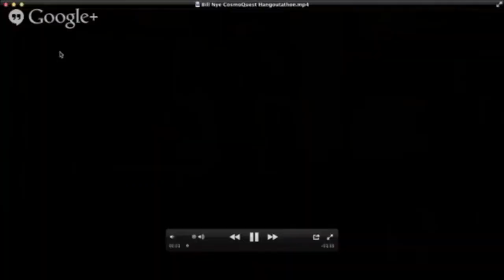Hangoutathon 2013 - Combating Mis-information with Media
Mat Kaplan of the Planetary Society of Fraser Cain of Universe Today join us for a special discussion on combatting science mis-information in the media.